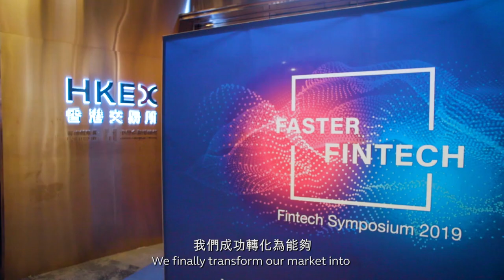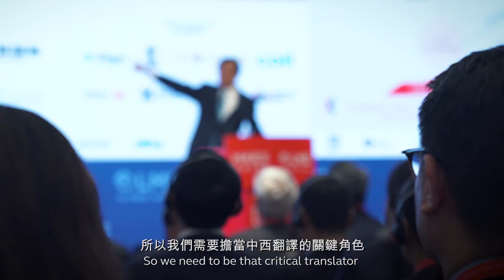HKEX AT 20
Join our Chairman Laura M Cha and CE Charles Li as they reflect on HKEX's last twenty years and strike the gong to usher-in another successful 20!